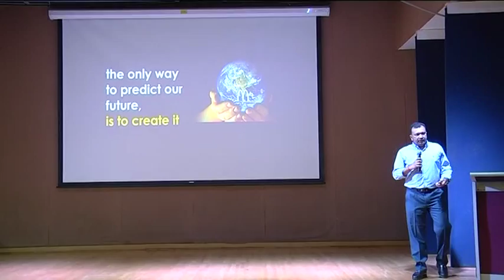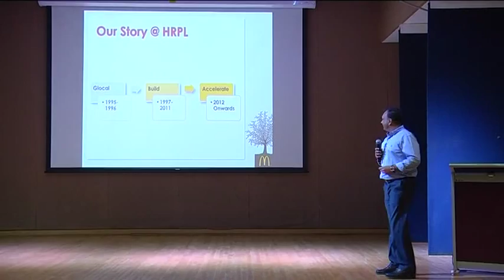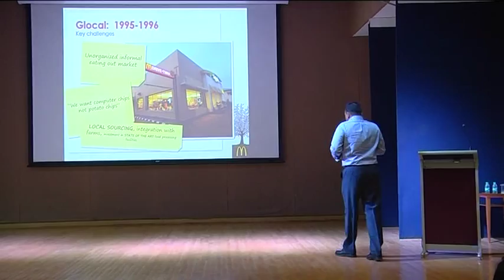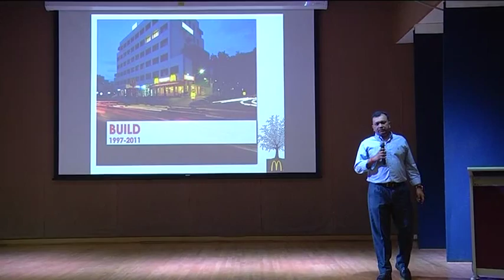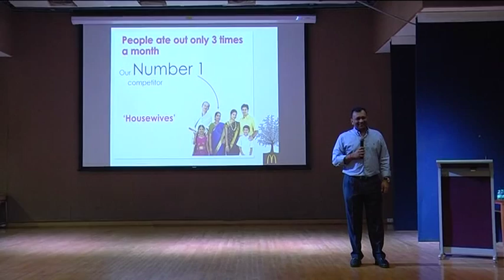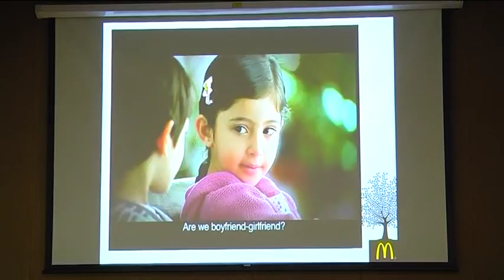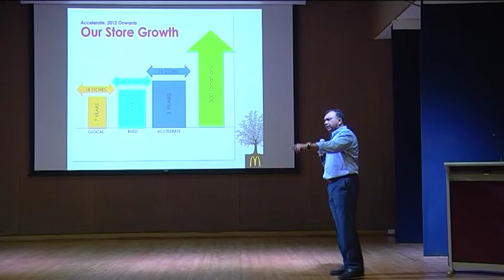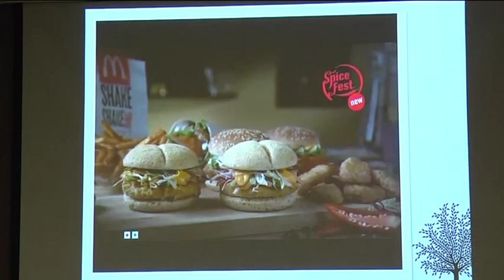Talk by Mr. Amit Jatia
Mr Amit Jatia is the vice-chairman of McDonalds in West and South India, and Mrs Smita is the managing director of the same company. McDonalds is one of the largest and most valuable brands worldwide, and Mr Jatia explained the challenge of running a global brand in a local context, or "glocally," as he put it. McDonalds had to think as a global brand, but run like a local retailer. Through the 3 advertisements that were shown, it was easy to see how McDonalds progressed over the years as its presence in India grew.